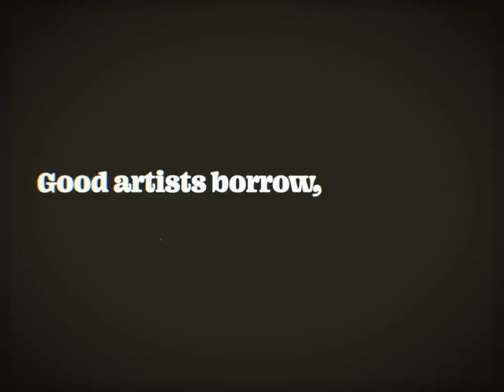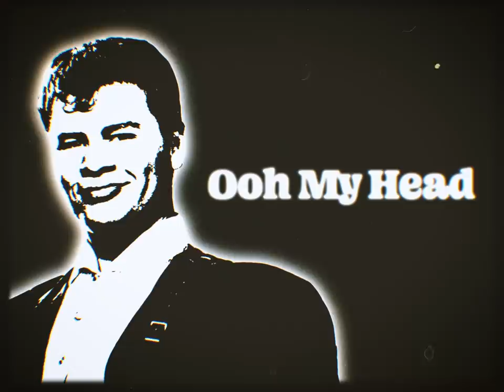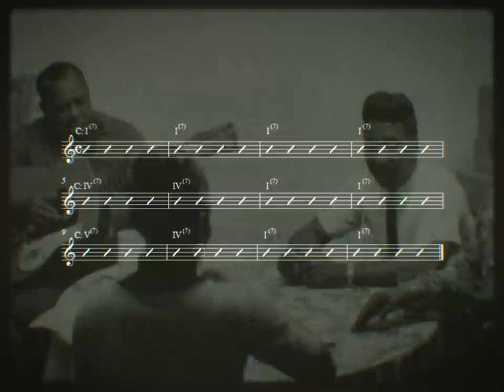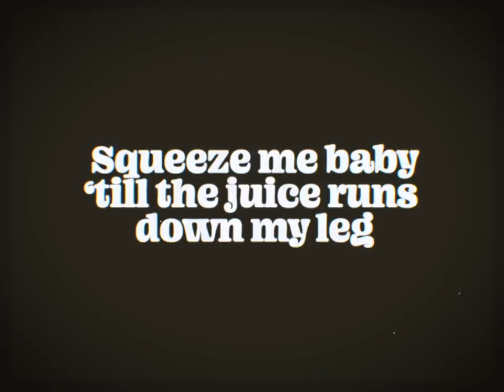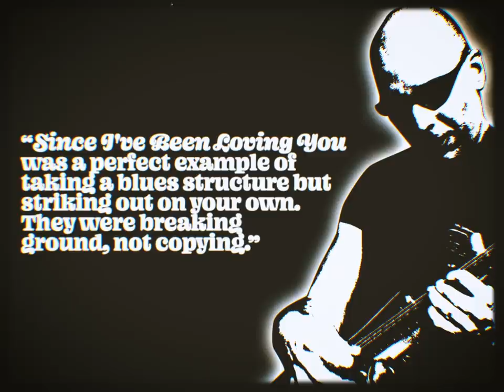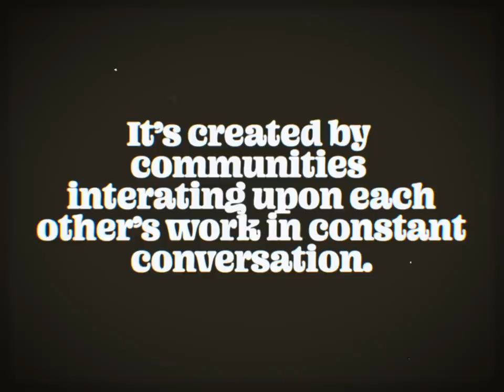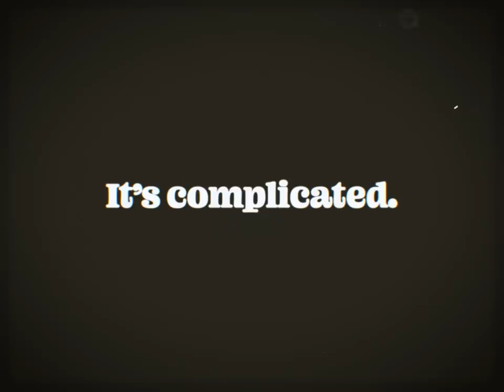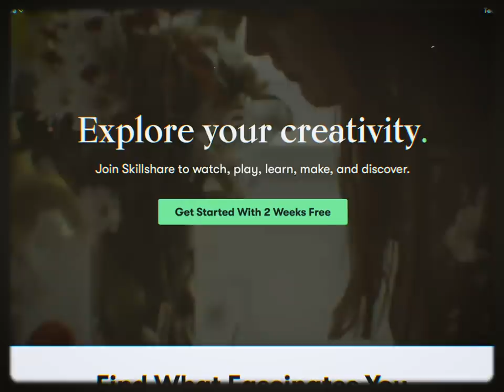Did Led Zeppelin Steal Their Music?